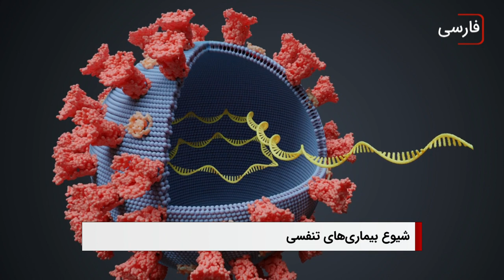سرخط خبرها: شنبه 11 آذر ماه 1402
۱- تداوم کشتار شیعیان و هزاره ها در چند ولایت افغانستان همراه با سکوت ابهام آمیز طالبان، ۶ شهید و چند زخمی در تهاجم تروریستی جدید
۲- آمادگی اذهان عمومی برای بیماری فراگیر بعدی ، در مورد شیوع بیماری‌های تنفسی در چین چه می‌دانیم؟
۳- آیت الله العظمی شیرازی: مرحوم آیت الله العظمی سید محمد شیرازی، یکی از حکمت های حرمت ربا را، برهم خوردن وضعیت اقتصاد جامعه و معیشت مردم برشمرده اند